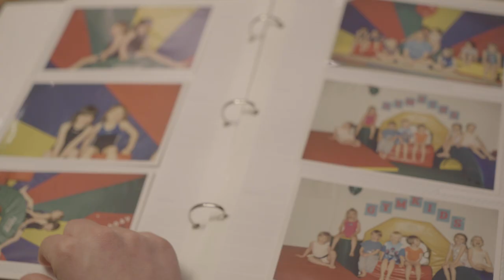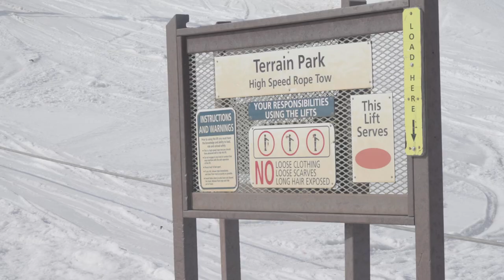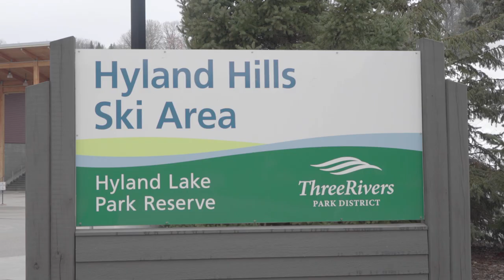Emma Crosby: 686 x Wonder Woman™ Ep. 1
In tandem with the release of “Wonder Woman 1984”, we teamed up with Warner Brothers to create a female-centric line of outerwear within our Borderless Collection, and series of videos to celebrate and highlight the strong femininity on the 686 roster—and beyond. Episode 1 of 3 features team rider Emma Crosby.

Film/Edit: Mia Lambon
Additional Filming: Alex Mager
Photos: Mary Walsh
Partners: Warner Brothers